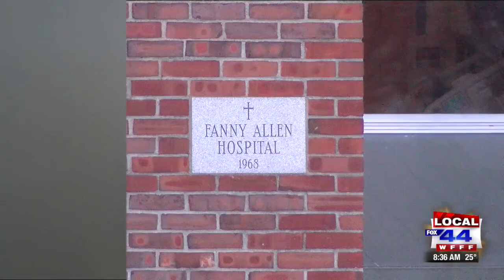Hospital chief: Air-quality investigation at Fanny Allen will continue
Stephen Leffler said operating rooms will remain closed until January.